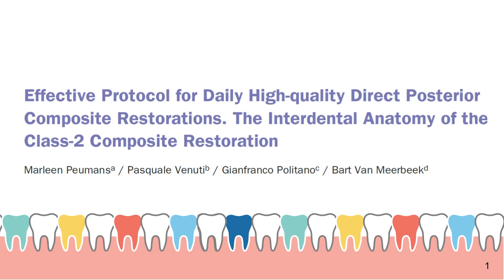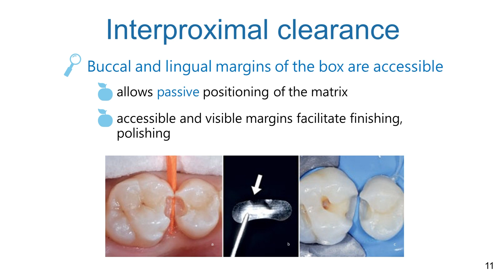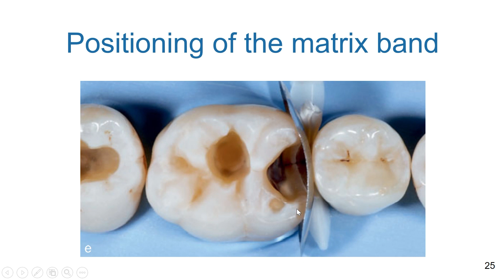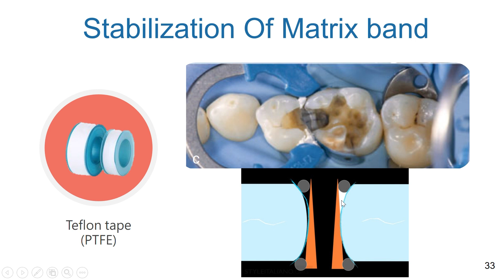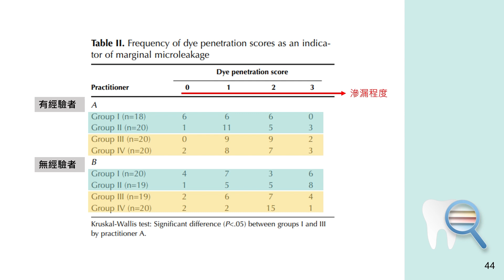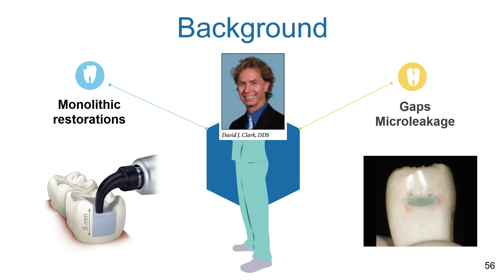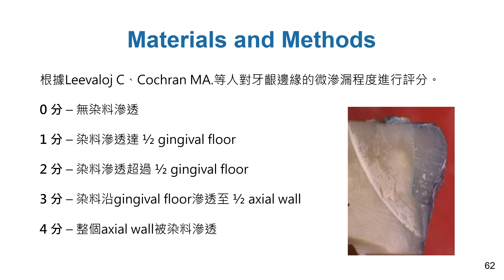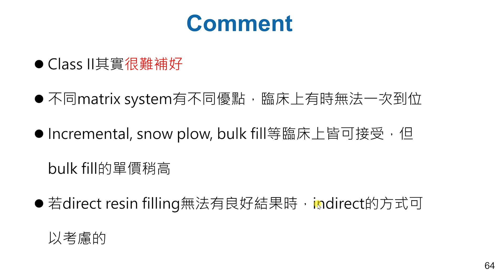如何創造理想的Class II restoration ft. 何立丞, 許孟潔, 羅語暘, 陳昱安 醫師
本影片為高醫D105 何立丞, 許孟潔, 羅語暘, 陳昱安 醫師關於「如何創造理想的Class II restoration 」的報告